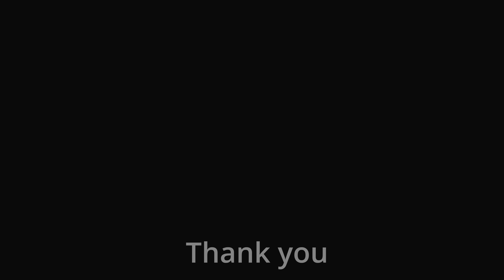The Topi lion pride is one of the largest in the Masai Mara. There must be at least 25 lions. HDR 4K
The Topi lion pride is one of the largest in the Masai Mara. There must be at least 25 lions. This video shows 20 Topi pride lions. Three big male lions and two small cubs are missing from this video. The Topi pride is the tightest lion pride I've ever seen, almost always together.

This was my first encounter with the Topi pride (October 22, 2022).